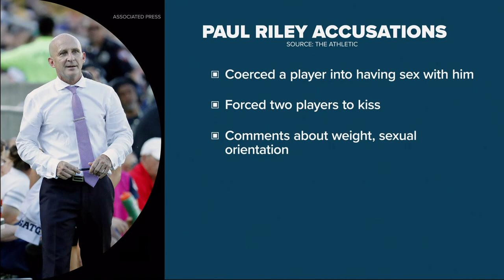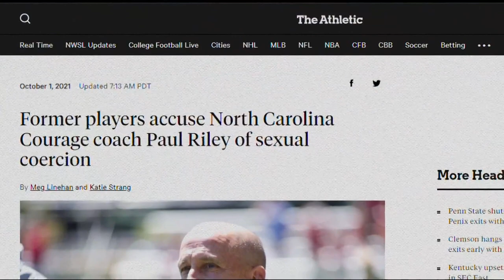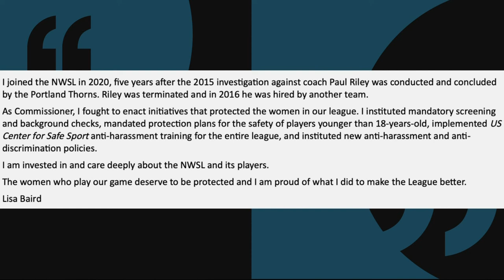Former Thorns players say NWSL failed them in wake of Paul Riley sexual harassment scandal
Former Portland Thorns and National Women's Soccer League (NWSL) players Meleana "Mana" Shim and Sinead Farrelly talked about the sexual harassment and misconduct allegations against former head coach Paul Riley in an exclusive interview with TODAY on Tuesday.

"He's a predator," Shim said about Riley. "He sexually harassed me. He sexually coerced Sinead and he took away our careers."